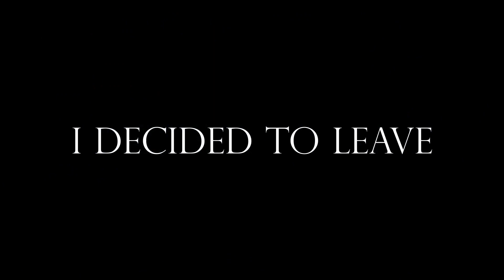Hollow Knight Playthrough Part 1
Part 1 of the most boring Hollow Knight Playthrough.

Timestamps:
00:00 Introduction
00:22 Hello World
01:28 Dirtmouth The Fading Town
01:45 First Mini Boss
02:07 Husk Guard 1
02:24 Husk Warrior
03:06 Gruz Mother
04:46 Getting Lost
04:50 Oh mah gahh
04:54 Cornifer
05:34 Getting Lost Again
05:58 Husk Guard 2
06:28 False Knight
09:30 Ending